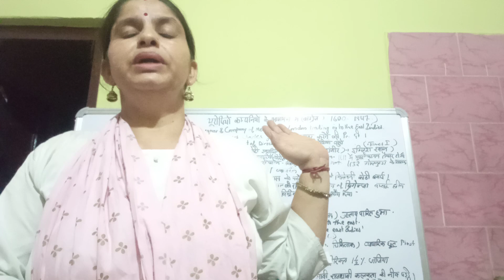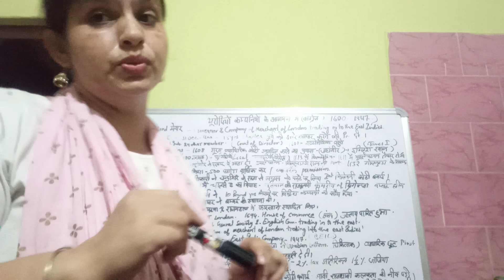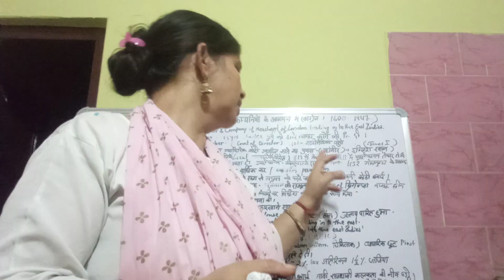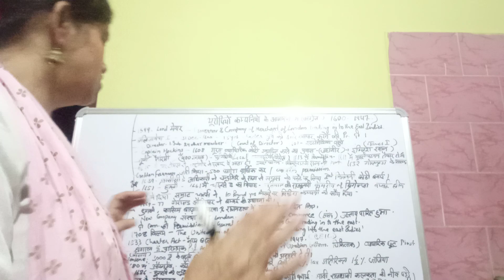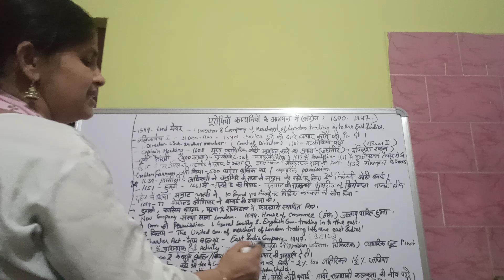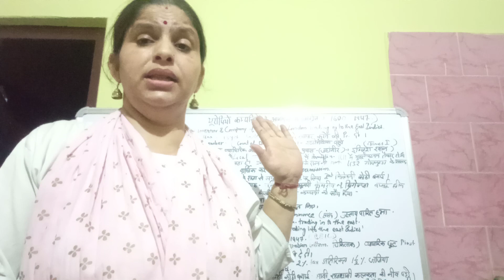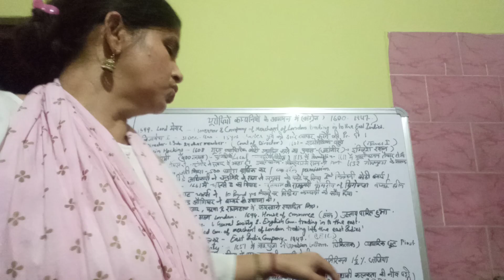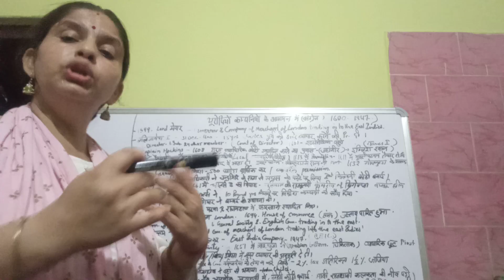यूरोपियन कंपनियों का आगमन - अंग्रेजों का आगमन 1600-1947